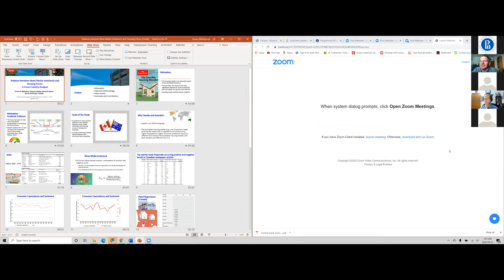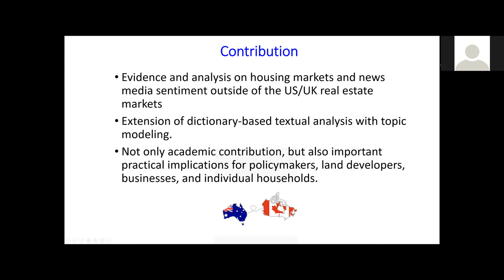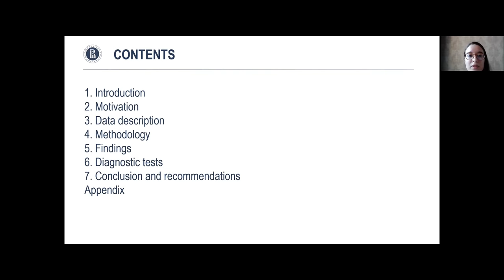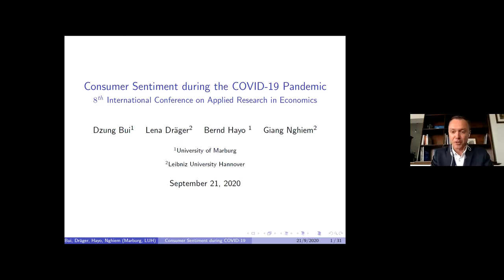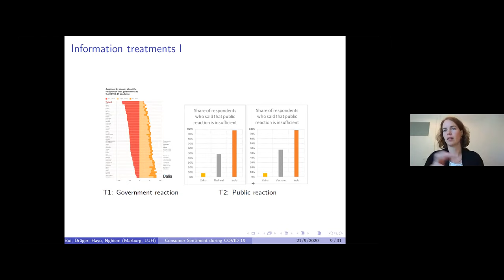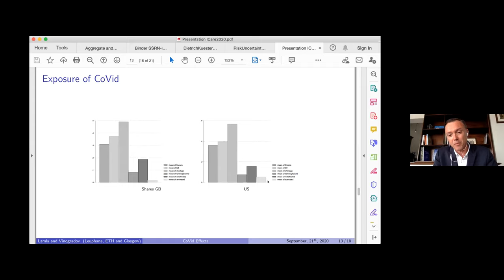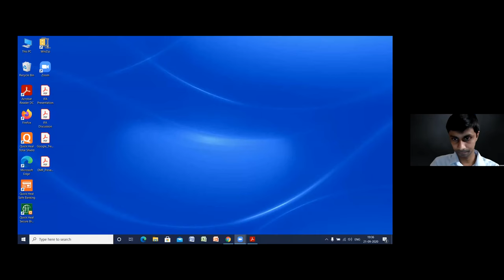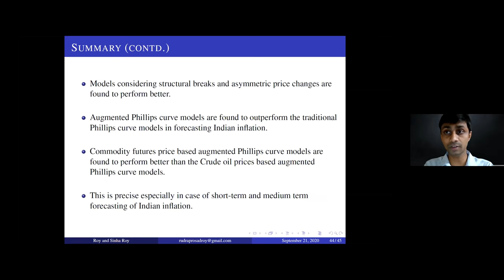VIII International Conference on Applied Research in Economics: Stream B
00:00:00 — Ernest Biktimirov, Tatyana Sokolyk and Anteneh Ayanso «Relation between News Media Sentiment and Housing Prices: A Cross-Country Analysis»

00:18:17 — Mateus Feld and Wagner Eduardo Schuster «The Effects of Macroeconomic Variables on Bank Default: A Case Study in Brazil»

00:35:20 — Anastasiya Velkina «Dynamic analysis of the US air passenger traffic: an ARDL approach to cointegration»

00:59:48 — Lena Dräger (Unversität Hannover) «Consumer Sentiment During the COVID-19 Pandemic»

01:33:03 — Fernando Borraz and Laura Zacheo «Overconfidence: Uncertainty and Inflation Forecast Errors»

01:48:16 — Rudra Prosad Roy and Saikat Sinha Roy «Forecasting Indian Inflation using Commodity Futures Prices: The Role of Asymmetries and Structural Breaks»